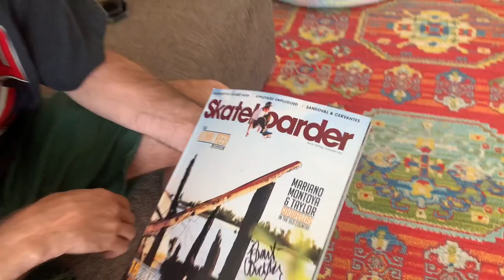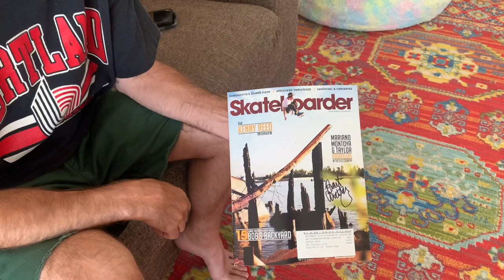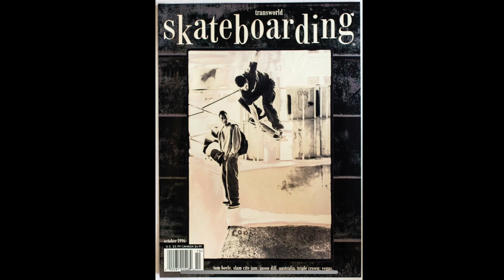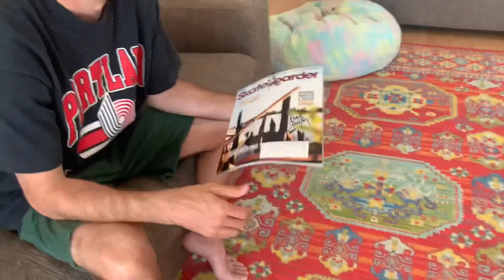cover discussions - Brent Atchley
Brent shares details about his Skateboarder cover shot by Marc Falkenstien at a monumental spot along the Mississippi River in New Orleans while on an Element trip. Additional spot photos provided by Brian Gaberman - Shout out Nanda Zipp! Shot on location at Brett's home in Portland, OR, August 2022.